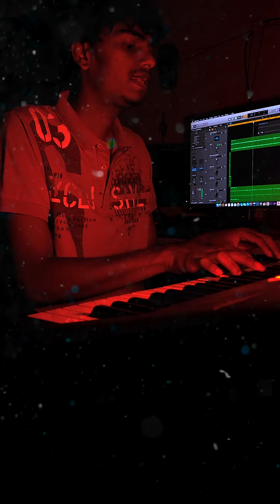Munjaane Manjalli | Short Cover by Sanath Spencer | Exotic Productions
This is a small cover of Munjaane Manjalli,
from the movie - Just Maath Maathalli.